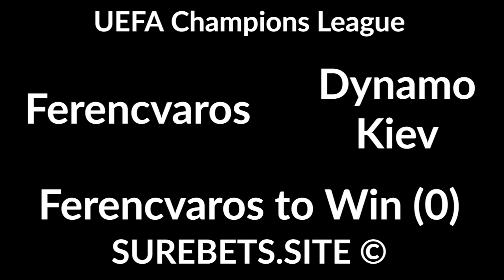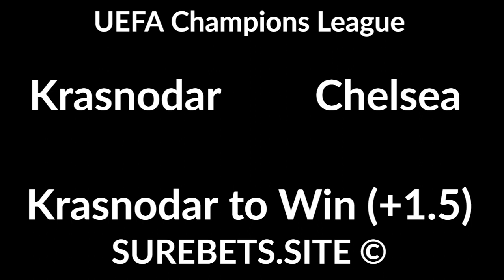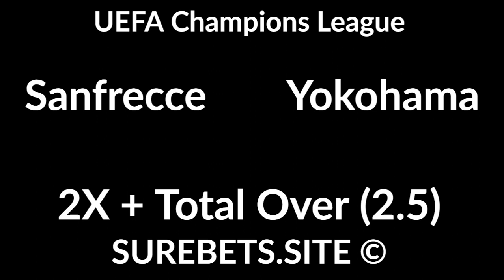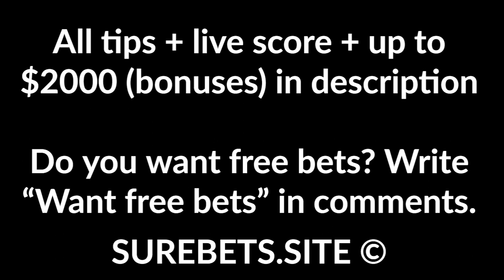Football Betting Tips Today - 28 October 2020 - UEFA Champions League, CSL, J1 League Predictions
Ferencvaros vs Dynamo Kiev
Ferencvaros to Win (0)

Dortmund vs Zenit
Dortmund to Win (-1.5)

Man United vs RB Leipzig
X

Krasnodar vs Chelsea
Krasnodar to Win (+1.5)

Istanbul Basaksehir vs PSG
PSG to Win + BTTS

Beijing Guoan vs Guangzhou Evergrande
Guangzhou Evergrande to Win + TO (2.5)

Sanfrecce vs Yokohama
2X + Total Over (2.5)

FC Tokyo vs Kashiwa Reysol
1X + Total Under (3.5)